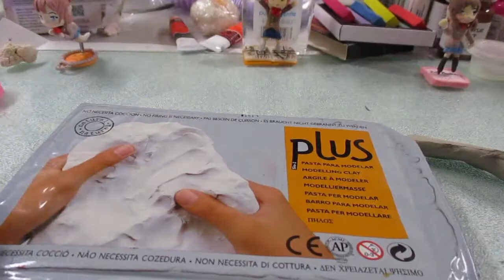Part 4/4 Doki Doki Literature Club Clay Figure Experiment: Yuri in Mud Clay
My Etsy store